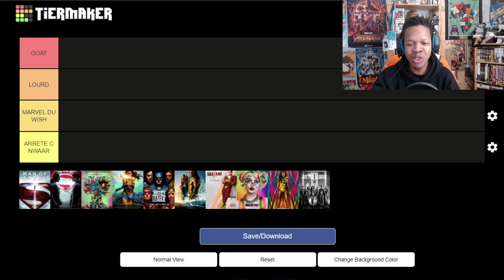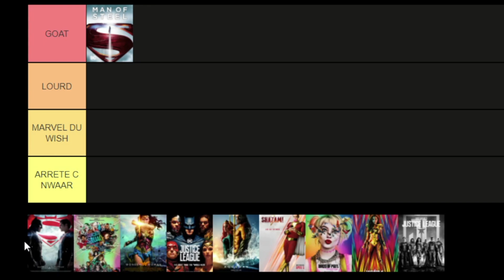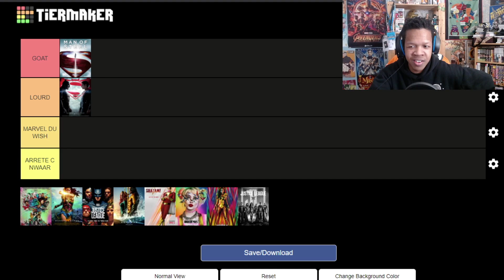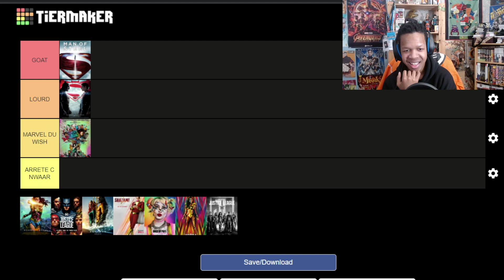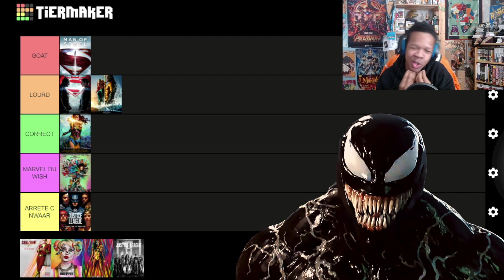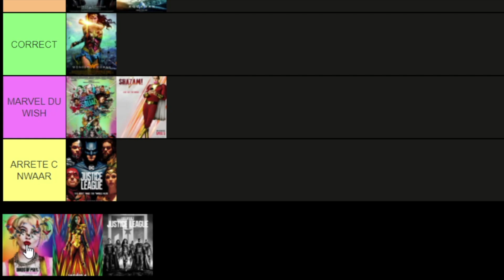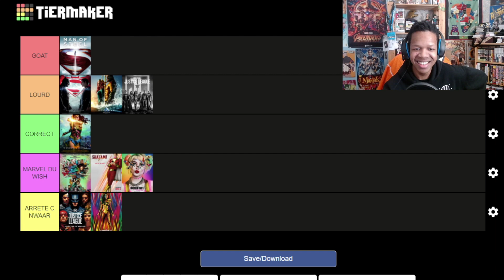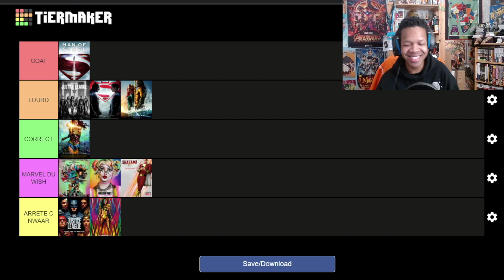MA TIER LIST DES FILMS DC COMICS (c'est la guerre je vous préviens)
Mon avis ultime de Man of Steel à Wonder Woman 84 (DCEU) ! Je suis accompagné de 6 personnes en vocal sur discord (ceci est un best of d'un live Twitch)